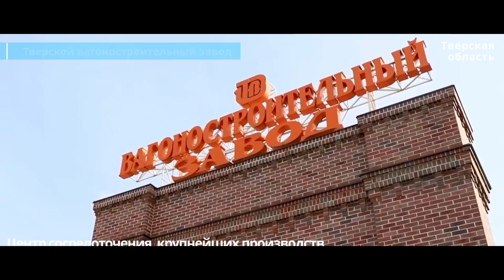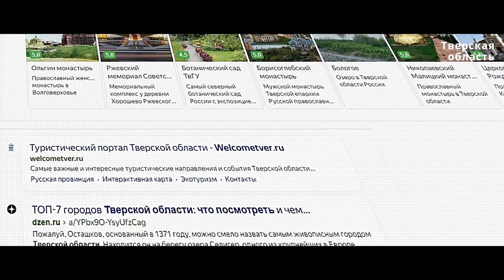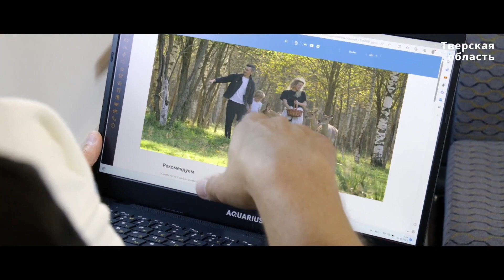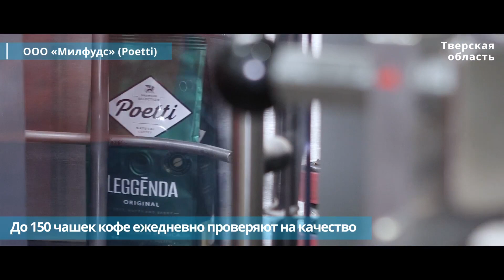Тверская область принимает участие в Международной выставке-форуме «Россия»